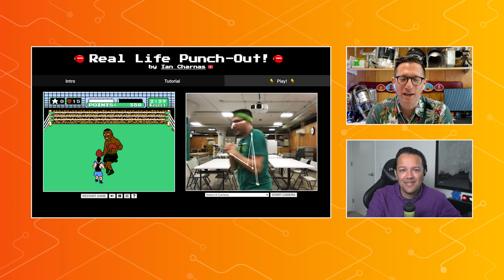Level up gaming with your body and animatronic backpacks - Made with TensorFlow.js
Have you ever wondered what it’s like to be in a game? Design Engineer and YouTuber, Ian Charnas thought the same thing and created a real life Punch Out game that you can control with your own body with a shocking twist. He shares his experience using TensorFlow.js MoveNet, challenges he faced, and more. However the fun doesn’t stop here, he also talks about how he created an animatronic backpack powered by Facemesh and Tensorflow.js - see how you can combine hardware with web technologies to bring your next idea to life!

Want to be on the show? Use MadeWithTFJS to share your own creations on social media and we may feature you in our next show.